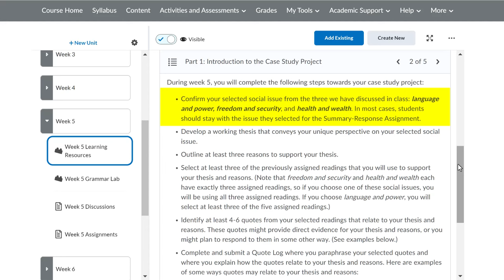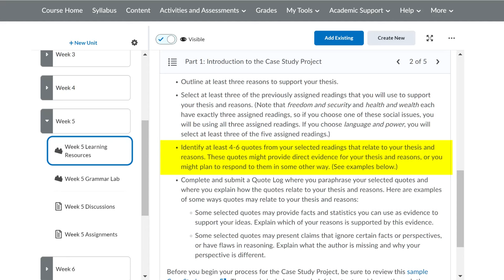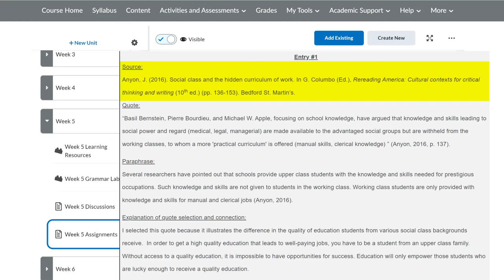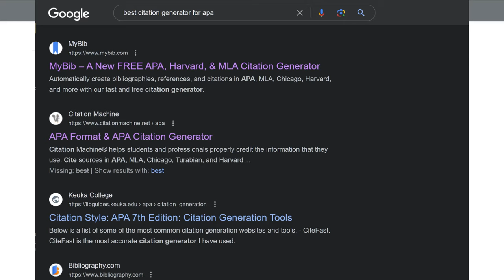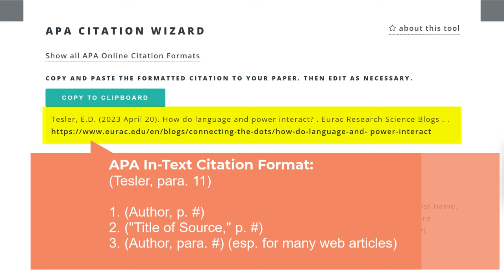WRTG 111: Week 5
Overview of Week 5 Assignments in WRTG 111 at University of Maryland Global Campus.